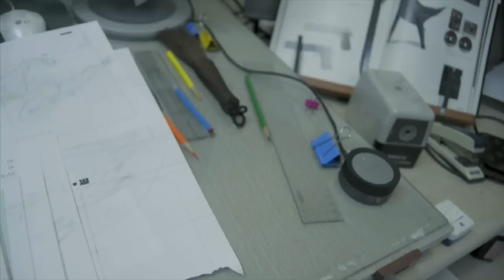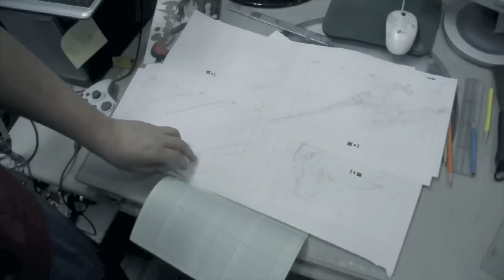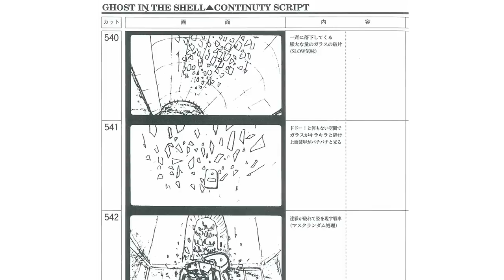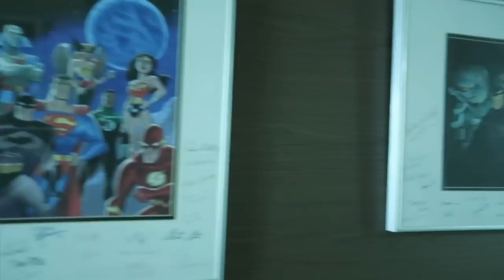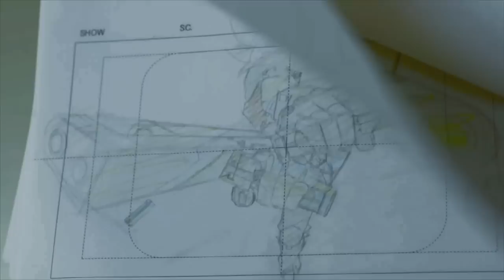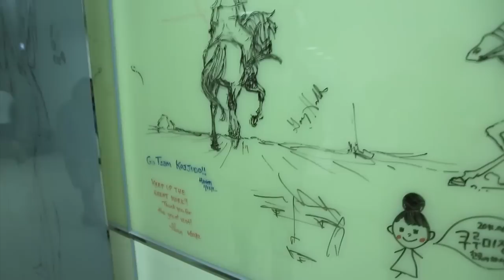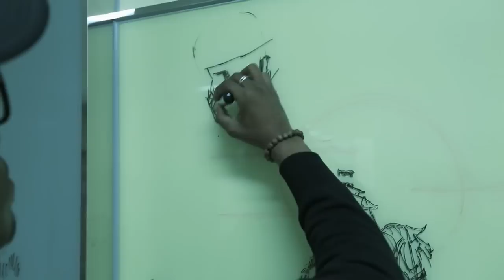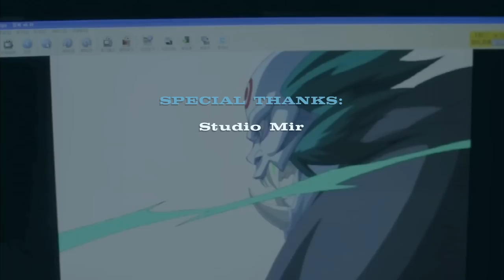SEOUL SESSIONS: Ep5 - "Putting It Together"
The final installment of Creative Control TV's video diary series " SEOUL SESSIONS," following Animation Producer/ Director/ Illustrator LeSean Thomas (Black Dynamite: The Animated Series/ The Boondocks)  through the streets of Seoul, South Korea as well as it's top animation studios. LeSean invites you on a tour through top animation studio, MOI ANIMATION (Young Justice, The Boondocks, Avatar The Last Airbender, WB DTVS and more) as he gives a collective run down of the stages of his personal project along with some sneak peaks of the final process. Thanks for following us on this journey and hope it was fun for you all watching it as it sure was fun for us making it! See you soon!

Seoul Sessions :

Directed By : LeSean Thomas

Producer : Victor Newman

Producer : LeSean Thomas

Editor : Victor M Newman

Mixing : Jacob Camitta

Color Correction : Luciano Tapia

Graphics Animation : Daehyuk Park

Tyler The Creator - " Yonkers "

Free The Robots- " Yoga Fire "

Massive Attack - " Risington Remix "

Bonobo - " Pick Up "

London Funk Allstars - " Old School Reunion "

Ratatat - " Loud Pipes "

Paul White - " Hustle (Bullion Remix "

Free The Robots - " Sci-Fidelity "

Deadly Avenger - " We Took Vegas "